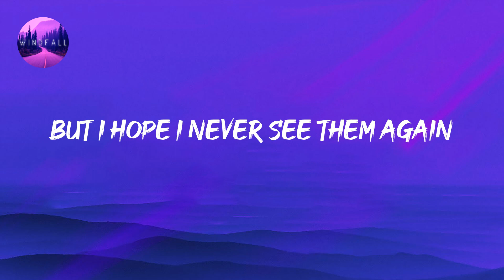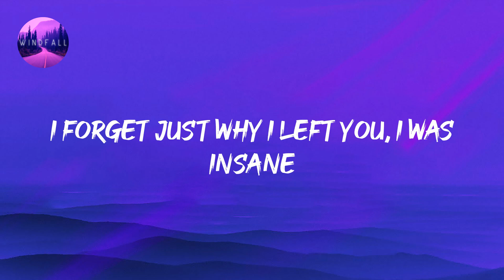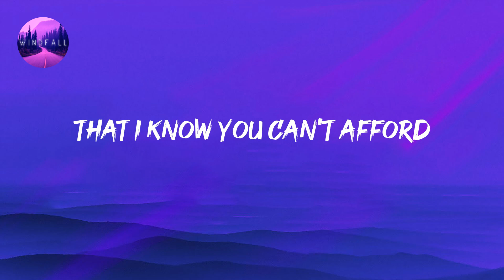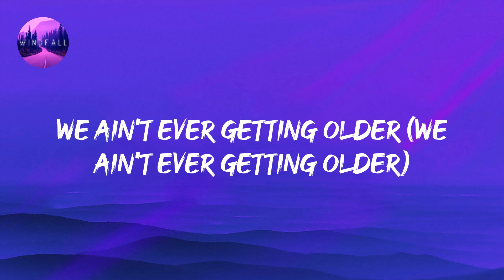The Chainsmokers - Closer (Lyrics)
The Chainsmokers - Closer (Lyrics) Tiktok
We ain't ever getting older